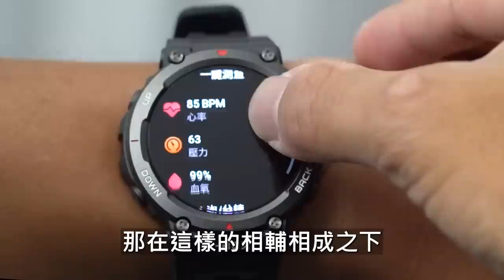【減肥挑戰】減肥該要進入下個階段"間歇訓練"，天母馮迪索能否完成第一次訓練嗎？ | 100天減肥10公斤 ep5【哲睿Jerry】【天母馮迪索】Feat. AMAZFIT T-Rex 2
【本產品非醫療器材，監測數據僅供參考，不可作為診斷依據】

GO2 購買連結！

器材：
Sony A6400
Sony A7S2
DJI MAVIC PRO
GOPRO HERO8